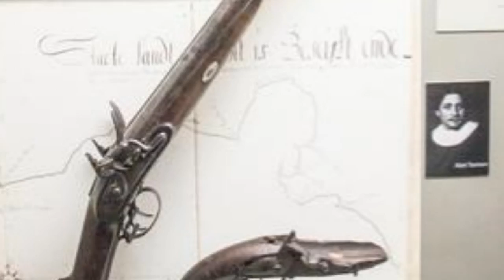History of The New Zealand Musket Wars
Explore the history of Maori Culture in this History Guy episode about the New Zealand Musket Wars.

Skip Intro: 00:10